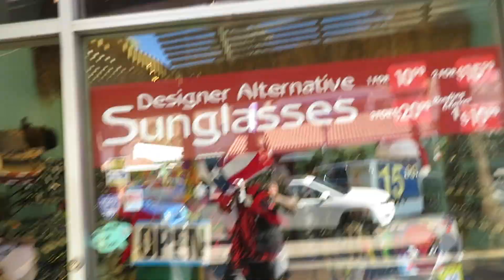MAX PREPS HOLIDAY INVITATIONAL | LAST TWO DAYS IN PALM SPRINGS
This vlog is the last two days of our trip Palm Springs for the Max Prep Holiday Invitational. Enjoy The Vlog!